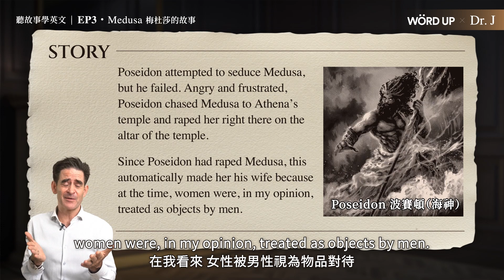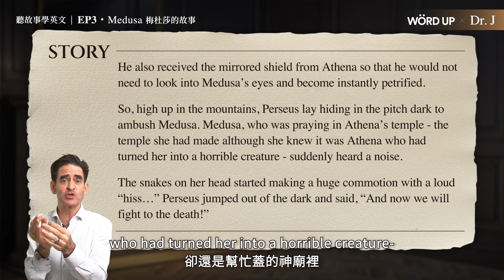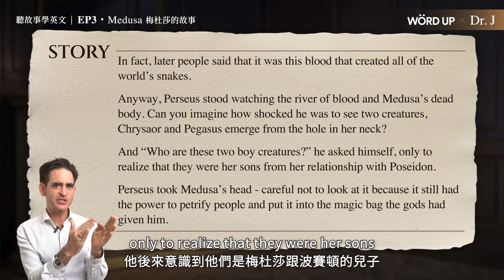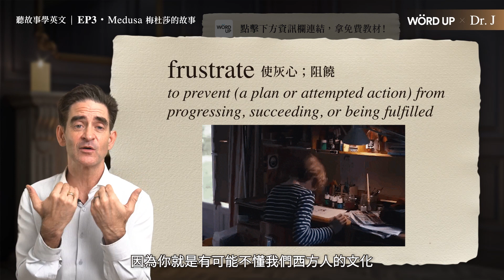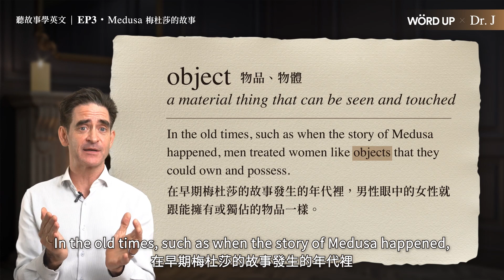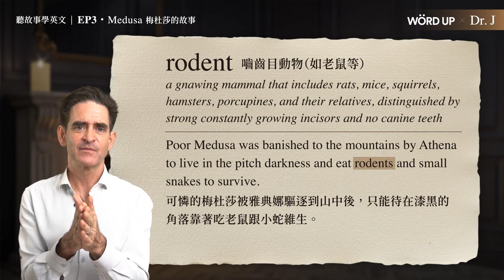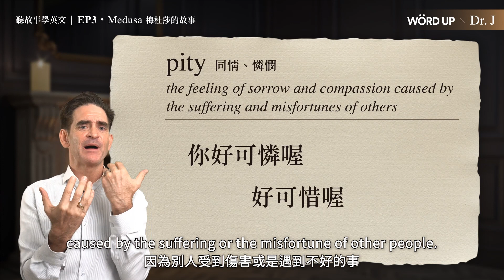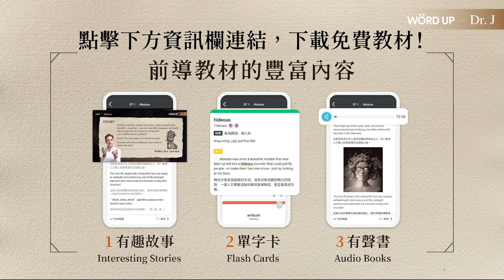梅杜莎的不幸，要到何時才能結束？｜梅杜莎｜聽故事學英文 • E3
聽故事學英文 ep3
這一集我們要繼續說梅杜莎的故事...

遭受不幸的梅杜莎，最後會收穫怎麼樣的結局呢？

哈佛碩士，德州大學英語教育博士 Dr.J 用充滿魅力的文化故事，讓你的語言學習輕鬆無比。
每集不到半小時，帶你學文化典故、相關單字和常見用法。

想得到更多《聽故事學英文》教材？

最後，歡迎幫我們填個問卷調查唷！ ٩(˃̶͈̀௰˂̶͈́)و
問卷傳送門  👉

有你們的意見回饋，我們才能持續做出更好的教材唷！